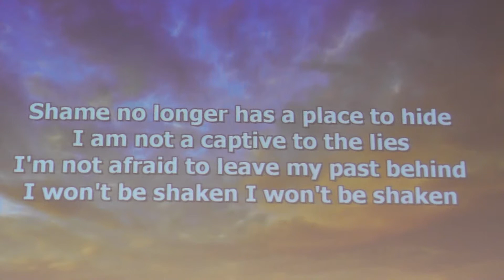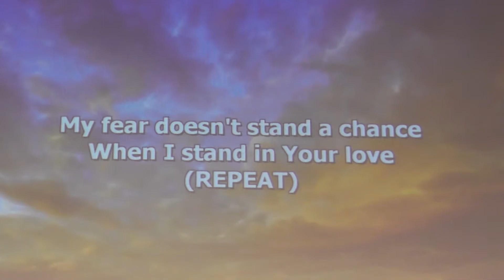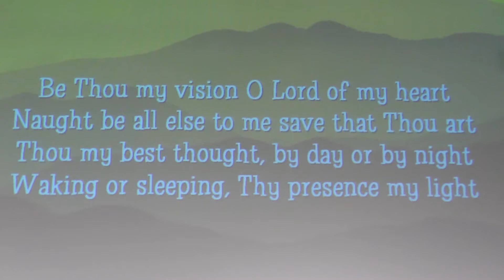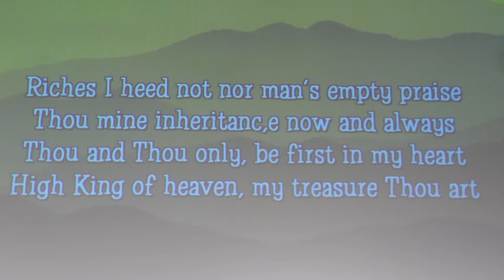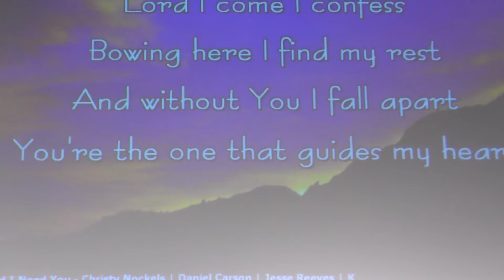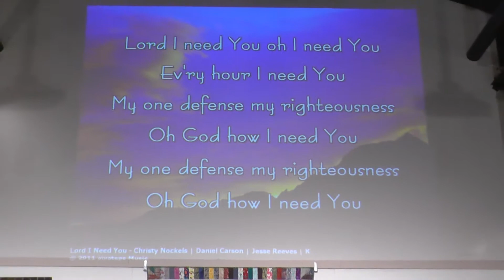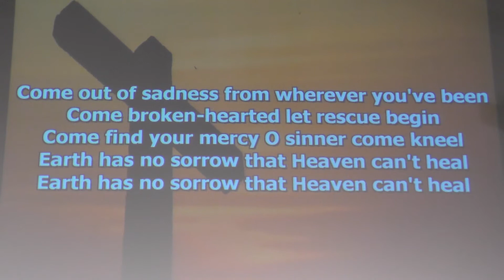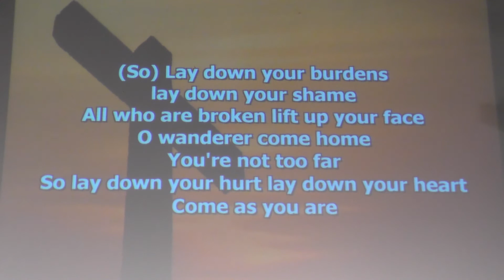November 8th Service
Welcome by Ken. Announcement by Rob. Jim and Anna lead singing. Songs are: Stand in Your Love; Be Thou My Vision; Lord, I Need You and Come as You Are. Message by Pastor Rick from Psalm 23:4. Love and Hugs!